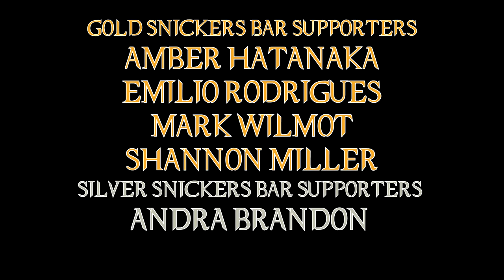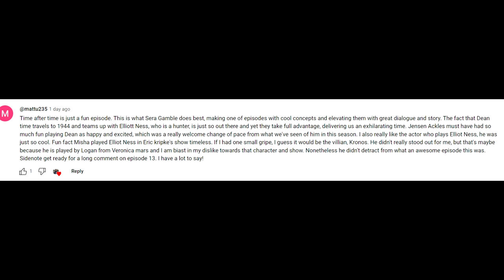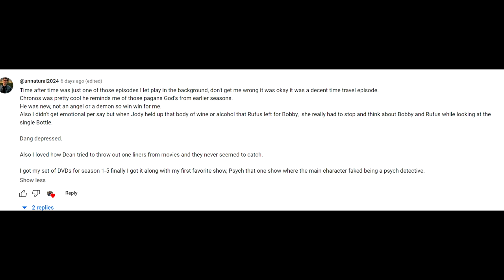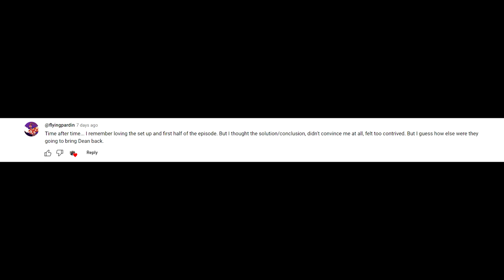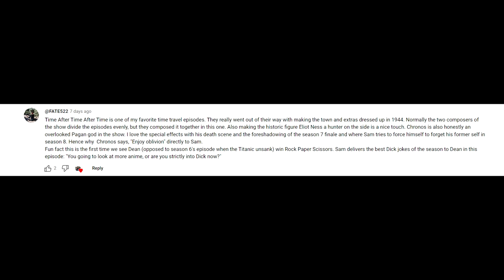Supernatural 07x12 'Time After Time' Episode Review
Sorry for the delay on this one guys. You could say I was alittle behind the time ... Anyways, this is the episode where Dean goes back in time and teams up with the very convenient Elliot Ness.